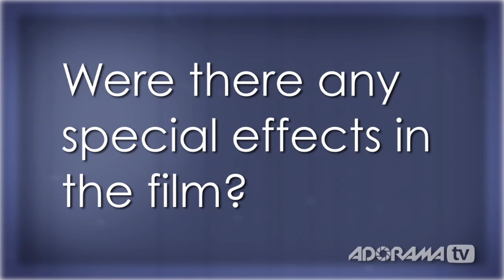Filmmakers, Jason McKee & Tomas Guzman, Part 2: How'd They Do That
Adorama Photography TV presents "How'd They Do That" featuring Jason McKee and Tomas Guzman. Back with more behind the scenes footage and insights, Jason and Tomas discuss the making of their first short film "Lady Luck case no. 37." In Episode 44 of "How'd They Do That" they shared their techniques for getting that old fashioned film noir look, as well as the process for creating a film from start to finish. New segments explore the creation of special effects and the intricacies of setting up an opening shot.